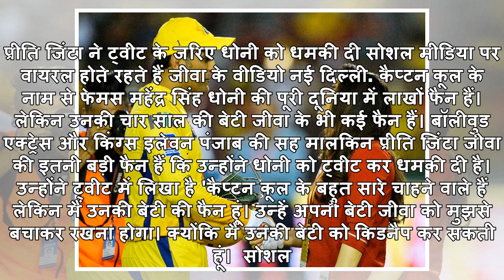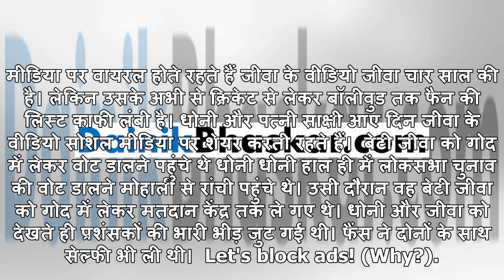धोनी से प्रीति जिंटा ने कहा- जीवा को मुझसे बचाकर रखना, नहीं तो उसे किडनैप कर लूंगी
प्रीति जिंटा ने ट्वीट के जरिए धोनी को धमकी दी सोशल मीडिया पर वायरल होते रहते हैं जीवा के वीडियो नई दिल्ली. कैप्टन कूल के नाम से फेमस महेंद्र सिंह धोनी की पूरी दूनिया में लाखों फैन हैं। लेकिन उनकी चार साल की बेटी जीवा के भी कई फैन हैं। बॉलीवुड एक्ट्रेस और किंग्स इलेवन पंजाब की सह मालकिन प्रीति जिंटा ...